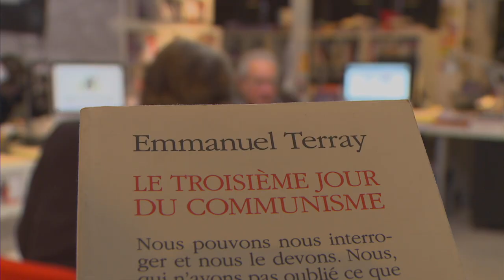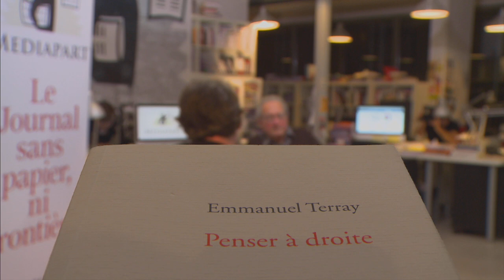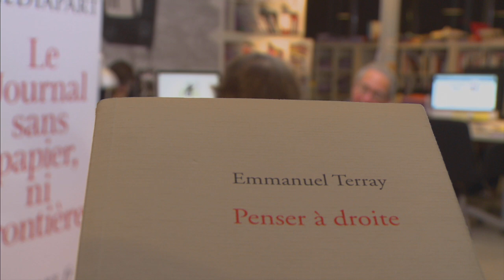«Penser à droite» aujourd'hui avec Emmanuel Terray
Emmanuel Terray, auteur de l'essai Penser à droite, était l'invité de Frédéric Bonnaud. L'occasion de revenir sur le navrant spectacle donné par l'UMP depuis quelques semaines.